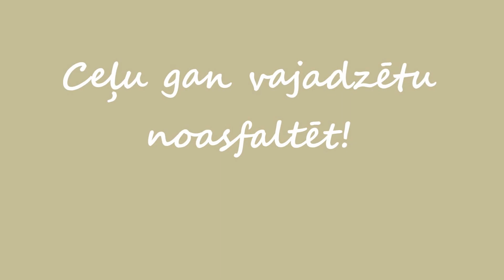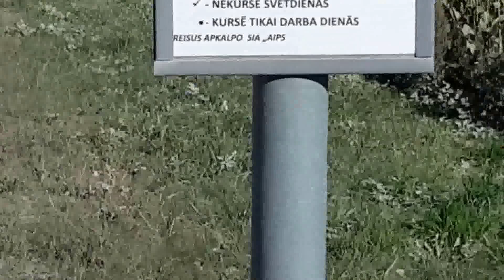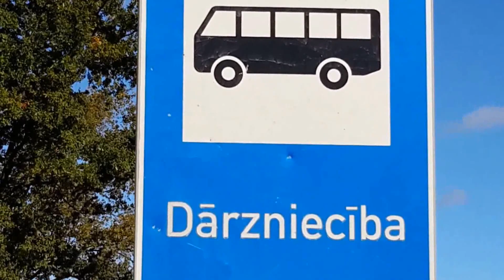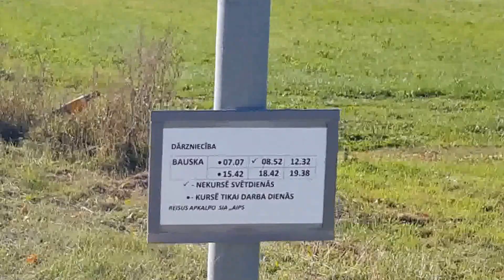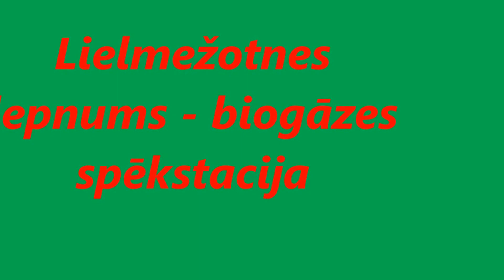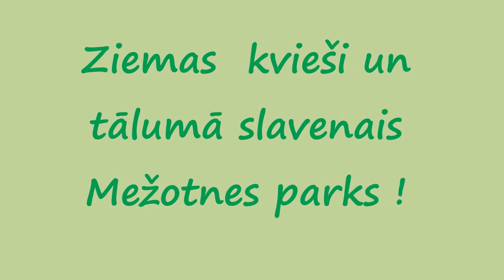Pirms pļaujas October 6, 2015